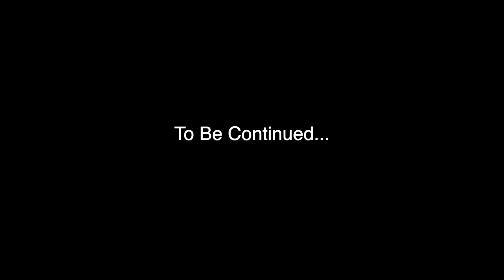JeRmel - Hail The King (Official Video)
Hey Guys! Welcome to Christ Entertainment and today we are presenting a new gospel song 2021, Hail The King by JeRmel, which is Mixed Christ Entertainment. The concept of the song is God is good.

So, let’s enjoy this new praise and worship song. Hail The King Song is a Gospel music which is a genre of Christian music.

Music plays an important role in Christian worship and services. Christian music is music sing to express personal or a communal belief regarding Christian life and faith.

Hail The King include praise, worship, penitence, and lament, and to open wide the door for a new generation to witness the manifestation of God’s presence among his people across the world.

The powerful, unforgettable result of that obedience is Jesus Is Lord, unlike anything you’ve probably ever seen in Christian and Gospel music. This aims not so much to entertain or inspire as to minister to those who listen and watch.

Hail The King song is collaborations among JeRmel, Tilon, Reesa, Reenel & Lindy, It is produced by Kchizzy Production, it’s evident that the voice of JeRmel, Tilon and lyric can harmonize in meaningful ways, and the mix has produced some incredible moments to enjoy.

So, let’s enjoy this new praise and worship song.

▶️ Credits:

▶ Hail The King Gospel Song

▶ Written & Sung | @JeRmel

▶ Mixed & Mastered By Christ Entertainment Studio.

▶ Background Vocals & Arrangement : Reesa, Reenel & Lindy